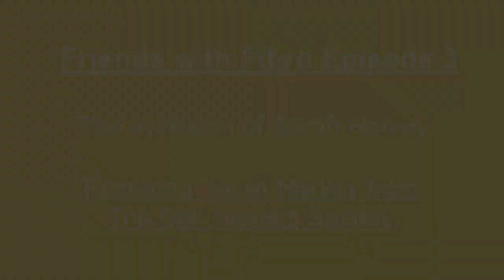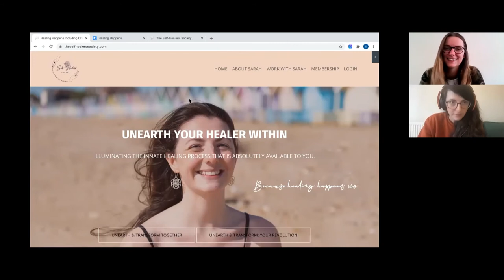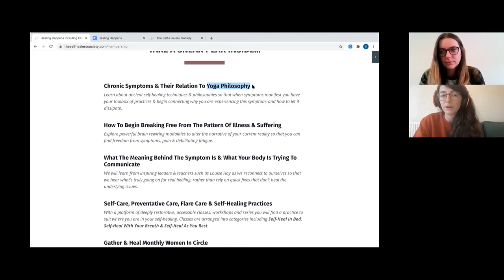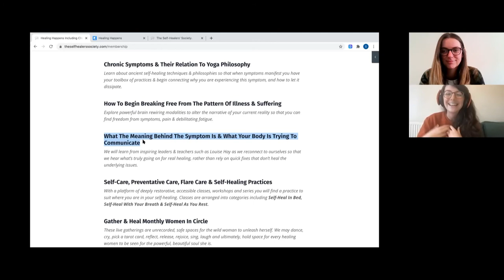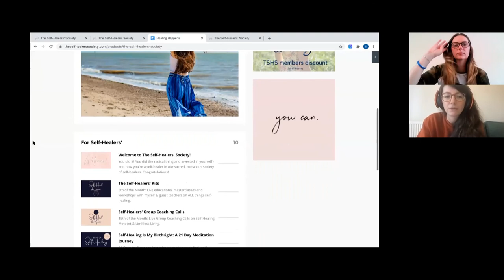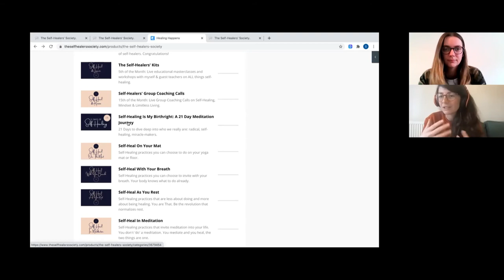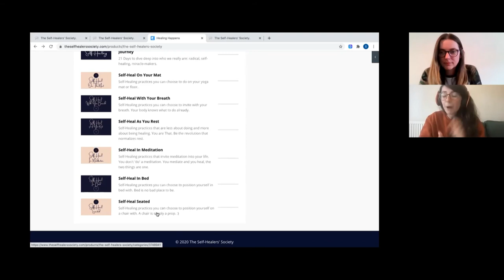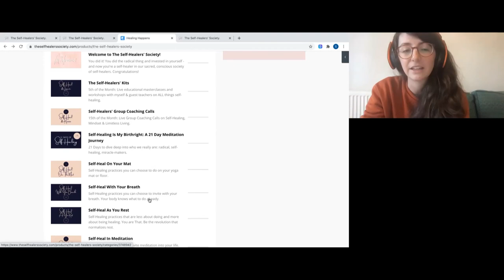Friends with Fibro Ep 3 Feat Sarah Harvey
Recorded just before Lockdown 2.0 Sarah and I met to discuss the EVOLUTION of Sarah Harvey.

Watch/Listen and learn about the creator of the Self Healers Society's journey to, through and away from a diagnosis of Fibromyalgia.